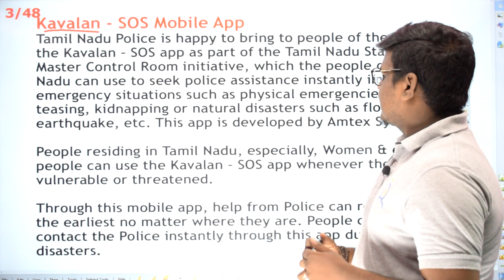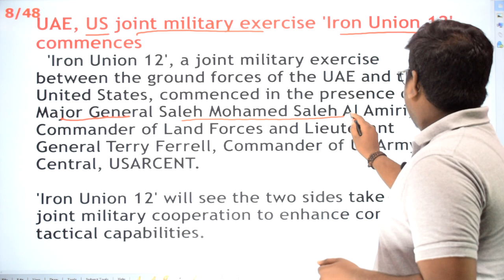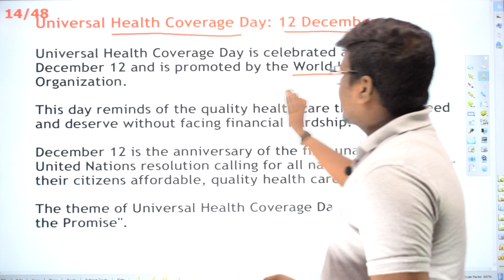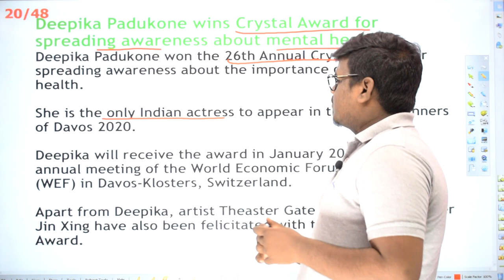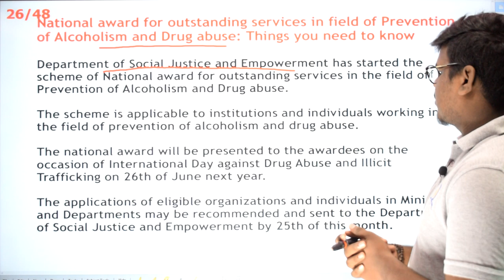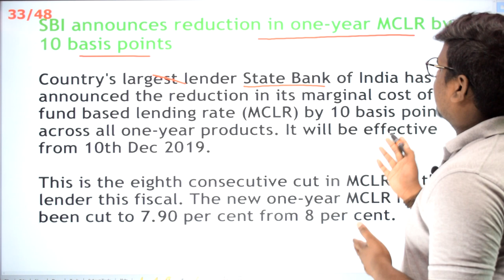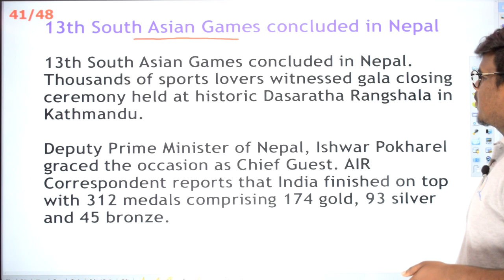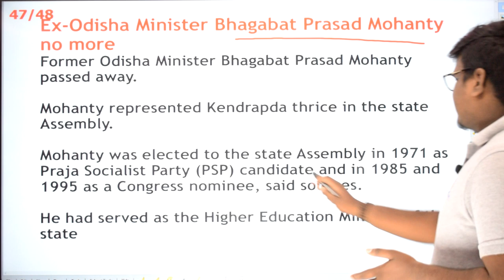Current affairs December 2nd Week TamilNadu & International by Balaji | TNPSC, RRB, Banking, SSC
HighQ Study provides ,current affairs in the form of question and answer session on daily basis.

This can help the aspirants who are preparing for competitive exams , in collecting and logging the current affair data in a very effective manner.

Our Current affairs team select questions based on the pattern on which the questions are asked for competitive exams like RRB, TNPSC, Banking.

to get the pdf of the day to day content.